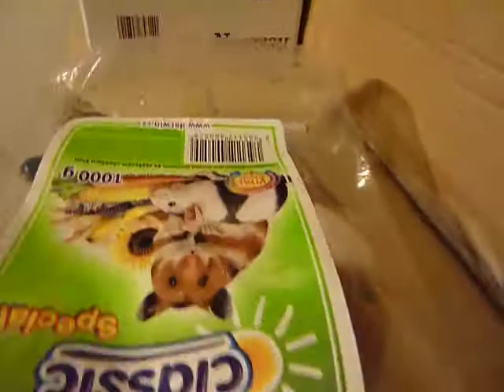Křeček Bruno dobyl Eldorádo - Hamster Bruno conquering the paradise...